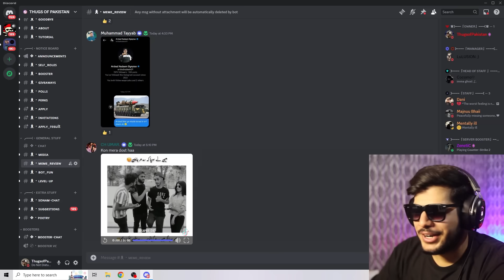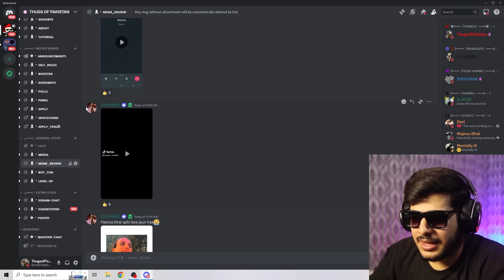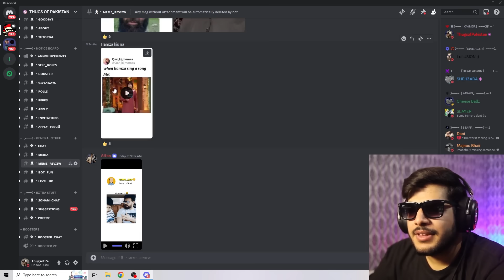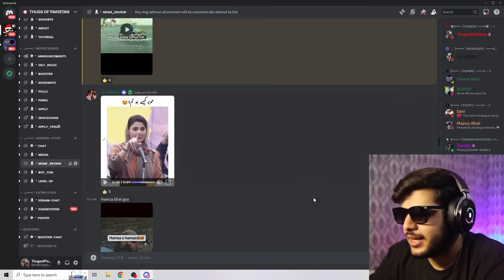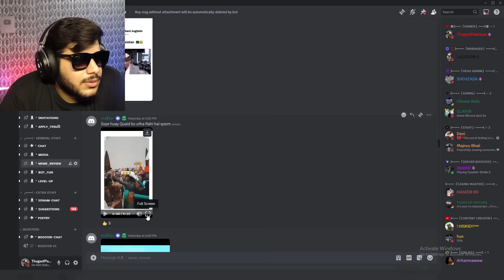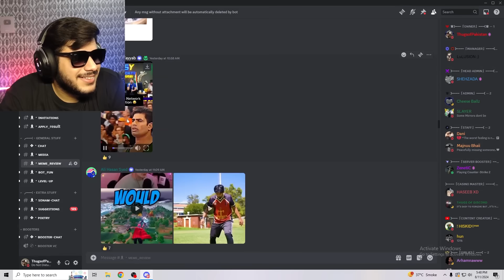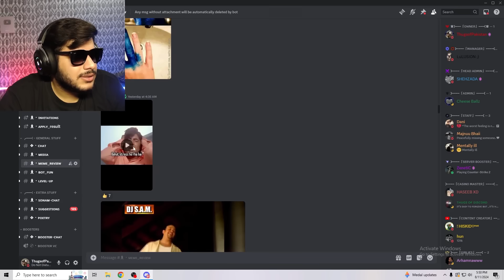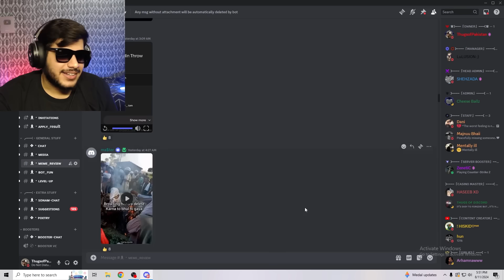QARI SAB x HAMZA | DISCORD MEMES